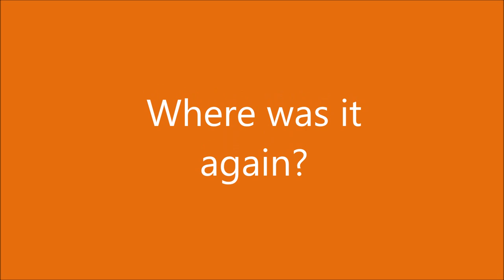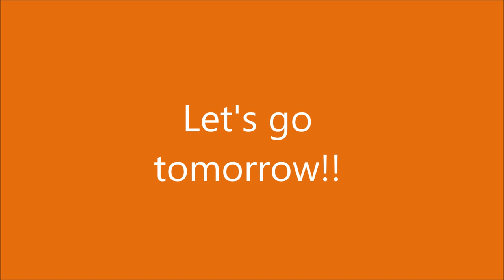Thorness Bay Holiday Park - Family Video